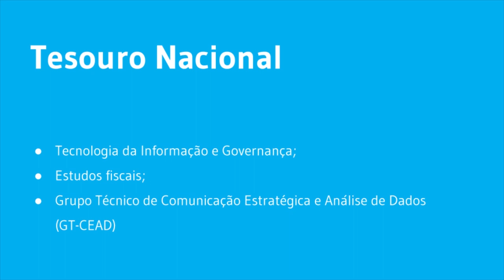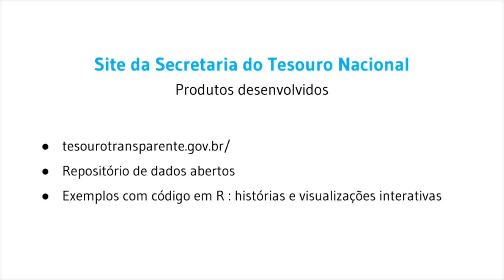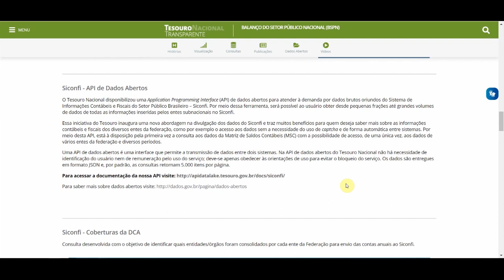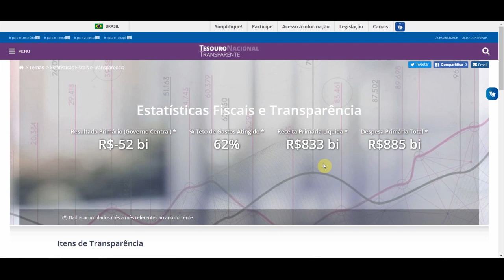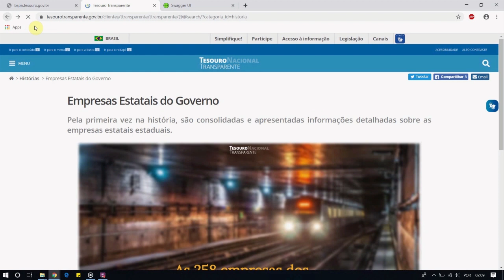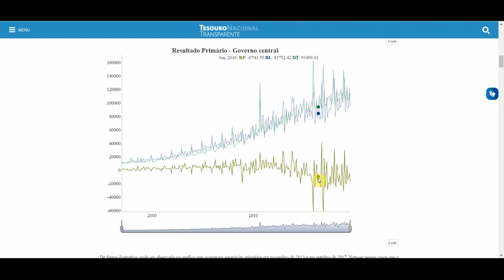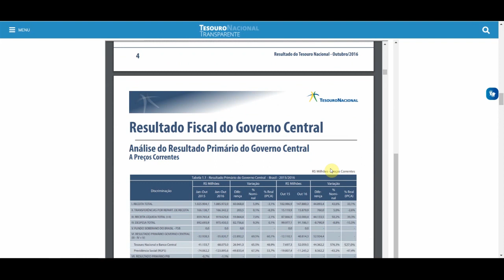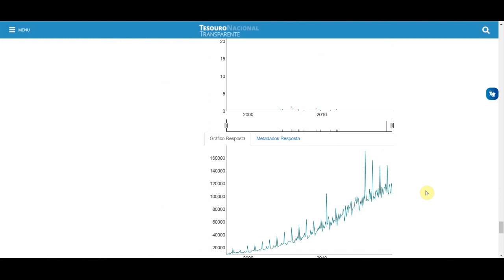R e dados Tesouro Nacional - 1/3 - Dados abertos e R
Fernando Barbalho apresenta os portais de dados abertos do Tesouro Nacional e algumas aplicações do trabalho com ciência de dados e R dentro do órgão.

Segundo encontro da série de webinars da Escola de Dados. Para saber mais sobre os próximos, ganhar desconto de 20% na Conferência de Jornalismo de Dados e Métodos Digitais (Coda.BR) e receber mensalmente as principais novidades da área, entre outras vantagens, faça sua assinatura anual no programa de membros da Escola de Dados

tesourotransparente.gov.br